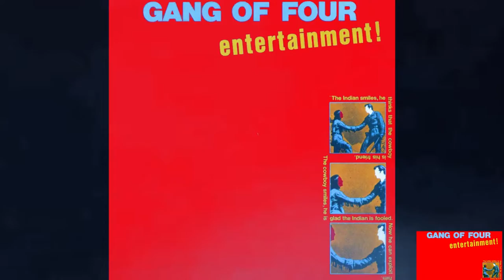GANG OF FOUR : (“EITHER.”) 1983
I do that all the rights for this song or video￼